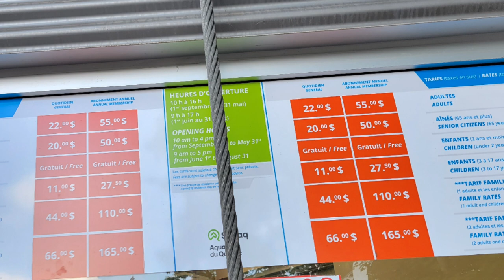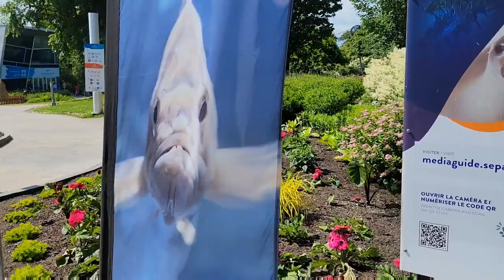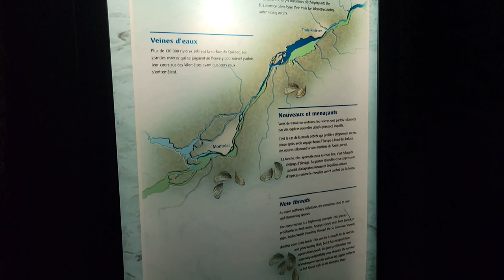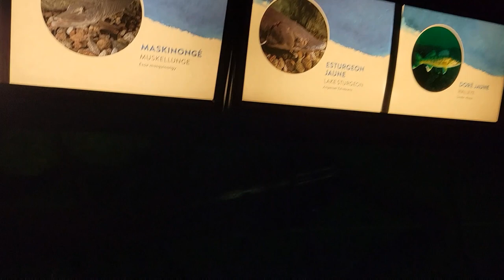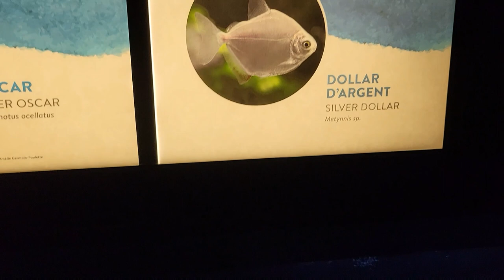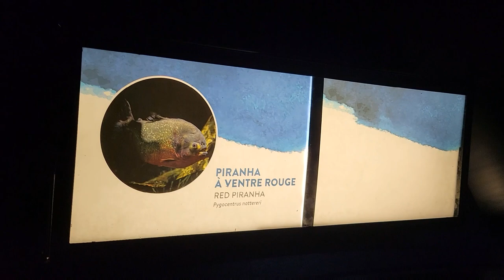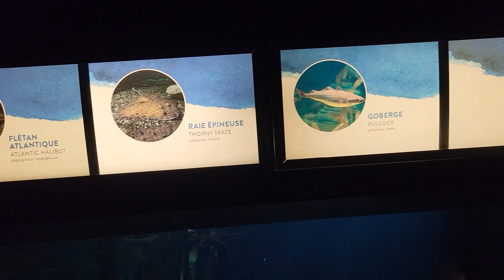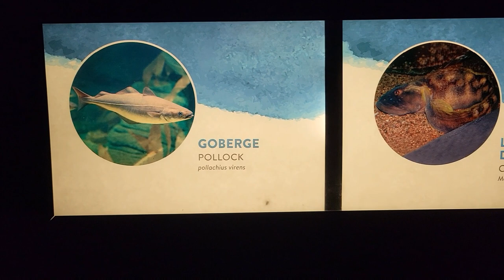AQUARIUM DU QUEBEC |Part1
Aquarium du Québec is a public aquarium located in the former city of Sainte-Foy in Quebec City, Quebec, Canada. The 16-hectare facility is home to more than 10,000 animals representing more than 300 species.